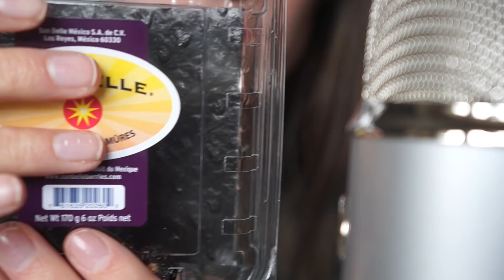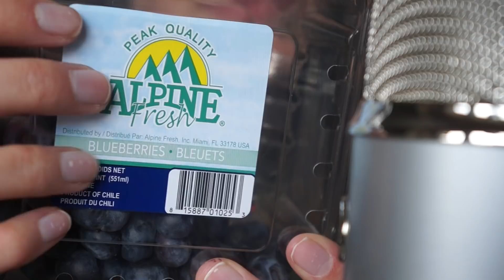ASMR EATING BERRIES (mouth sounds)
Yummy!